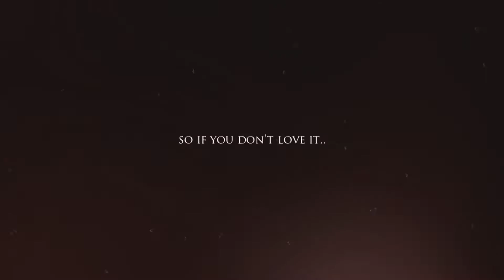Lost along the way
"I crash and I break down, you build me up and I fall apart, cause I'm only Human"
These are kinda old clips but I felt really inspired to make this, the audio fits me right now so... ♥
I just threw it together in a few hours but I really love it, hope yall like it!